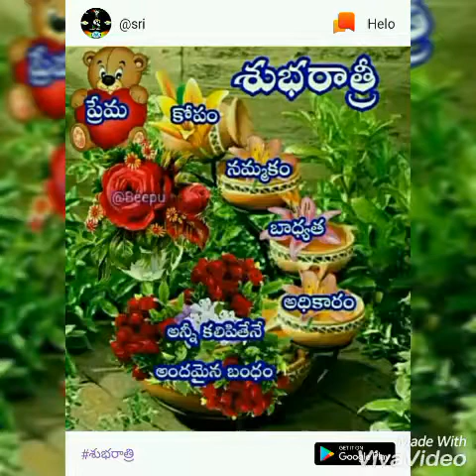Rishi PATEL song by common sai